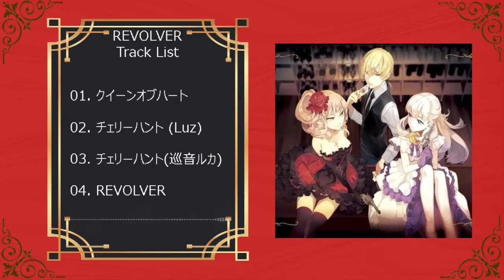[Royal Scandal] チェリーハント / Cherry Hunt + lyrics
the lyrics will be uploaded in a few days

❀❀❀❀❀Information Song❀❀❀❀❀
❉ title  : チェリーハント
❉ romaji : Cherry hunt
❉ album  : REVOLVER
❉ voice  : Luz
❉ circle : Royal Scandal

If this video does not allow play on youtube, Please send message on my email, I will delete the video within 6 hours